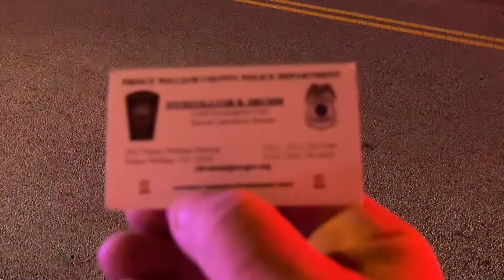Police Officer scared Beaver 👀, I think he’s on steroids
Prince William County Police at Blackburn Road and Reddy Drive
Vehicle gets pushed off road by White Jeep with Black top / Felony hit and run
WeeGee gets told off by inspector 😂